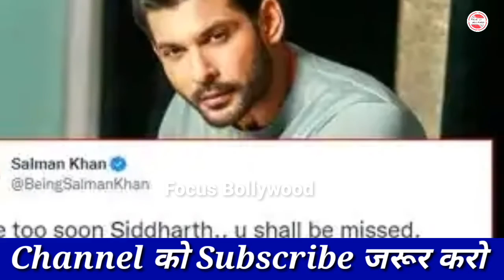Salman Khan के सपने में आये Sidharth Shukla | Sidharth Shukla Comes to Salman Khan Dream | horror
Sidharth Shukla dies at 40: Salman Khan, Akshay Kumar, other celebs mourn | Latest UPDATES
Sidharth Shukla, winner of Bigg Boss 13 and a hugely popular TV star, died on Thursday. He was 40. Sudden death of Sidharth Shukla left his fans numb and many took to social media to express their shock and grief.
Sidharth Shukla death updates: Actor Sidharth Shukla passed away on Thursday. He was 40. He reportedly suffered a massive heart attack.  According to hospital officials, he was brought dead to Mumbai's Cooper hospital. A team of five doctors conducted a postmortem to ascertain the cause of the death. The last rites of the actor will be performed on Friday. Sidharth Shukla Dies: Heartbroken Rashami Desai Reacts to The News.
Rashami Desai and Sidharth Shukla had a hate-love relation in Bigg Boss 13. This is how Rashami reacted to the death news.
Salman Khan के सपने में आये Sidharth Shukla | Sidharth Shukla Comes to Salman Khan Dream | horror | Focus Bollywood
Sidharth Shukla Death News: Bigg Boss 13 winner Sidharth Shukla's sudden demise has come as a shock to everyone in the country. He was only 40 and passed away on the morning of September 2 after suffering a massive heart attack. His co-star Rashami Desai, who was said to have dated Shukla, while she was working on a show 'Dil Se Dil Tak', has reacted to the death of Sidharth Shukla. She condoled his death with a broken heart emoji. On Twitter, Rashami just uploaded an emoji.
Reportedly, the actor complained of chest pain on Wednesday night and asked his mother, who lives on the 6th floor of the same building, to visit him. After talking to her and drinking water, he went to sleep. Later, he suffered a heart attack. As per the police statement, the family has suspected no foul play. He is survived by his mother and two sisters